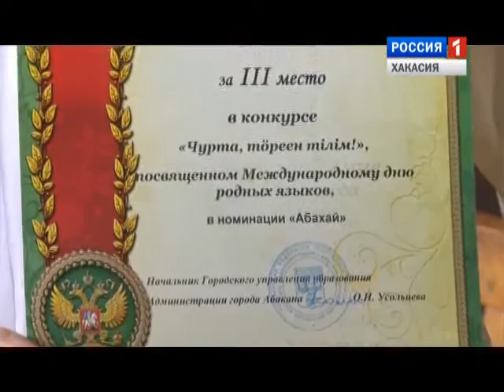Чурта, Тореен Тилим 2016